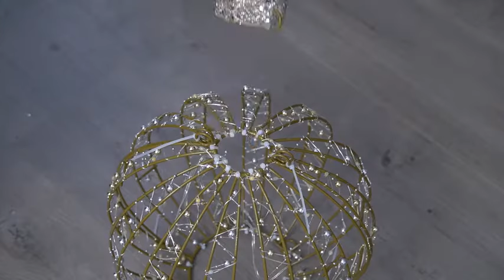Assembly Video: Tangkula Christmas LED Light Balls for Tree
Use We Special Code For Discount Off on Shopify Store: Social